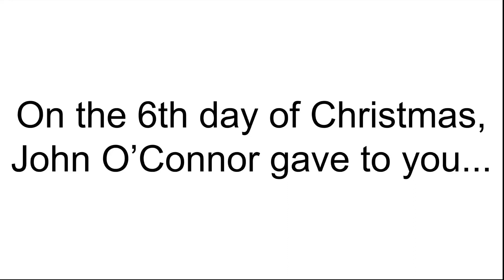John O’Connor’s 12 Days of Christmas, Volume 6: Grandfather Clock Chimes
The 6th volume of my “12 Days of Christmas” series shows the chimes of my parents’ grandfather clock.